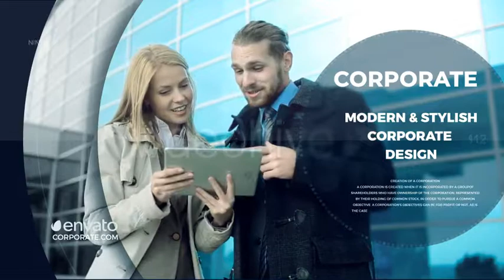The Corporate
Hello, Everyone! Here is a Modern Slideshow for your project! Project features:

• Multi-purpose Compatible with After Effects CS6

• Easy to edit No plugins required Duration – 01:25